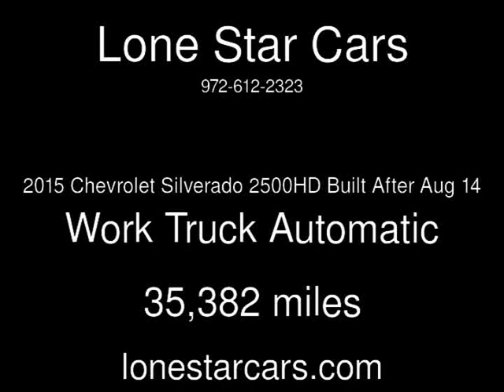2015 Chevrolet Silverado 2500HD Built After Aug 14 Work Truck Used Cars - Plano,Texas - 2016-03-24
See more details about this used car This 2015 Chevrolet Silverado 2500HD Built After Aug 14 Work Truck with 35,382 miles is for sale at Lone Star Cars.